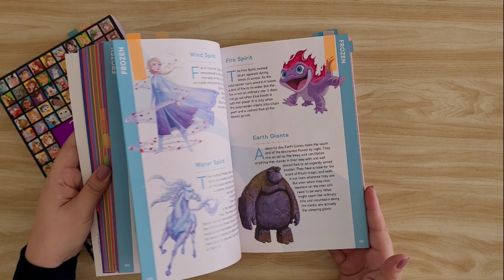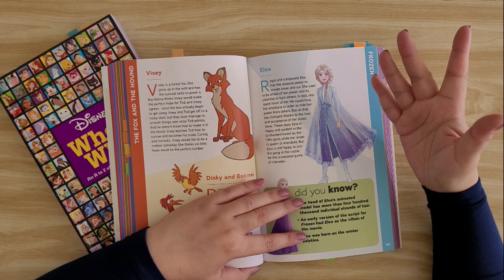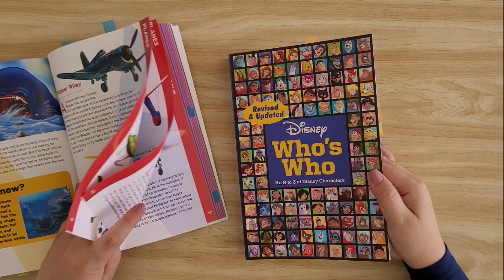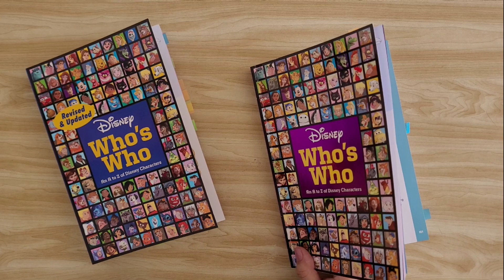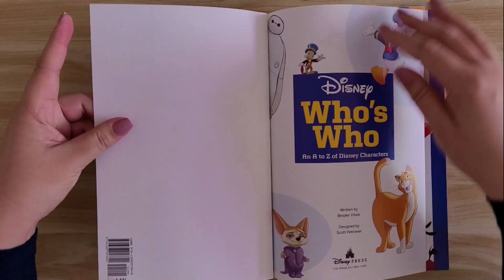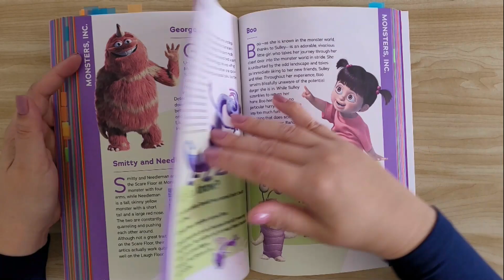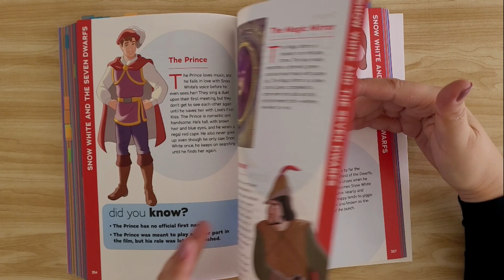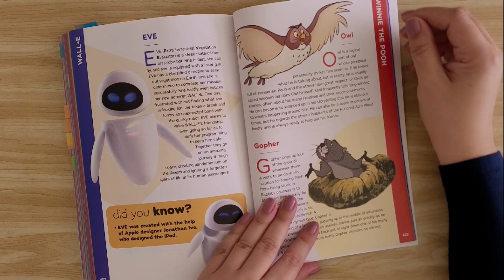REVIEW Livro - Who's Who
Conheça e assine Amazon Prime